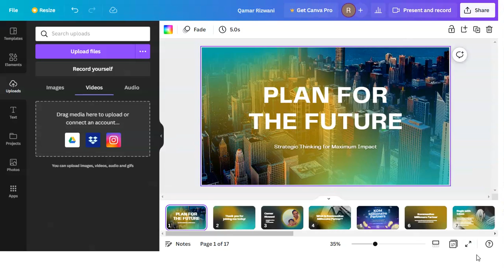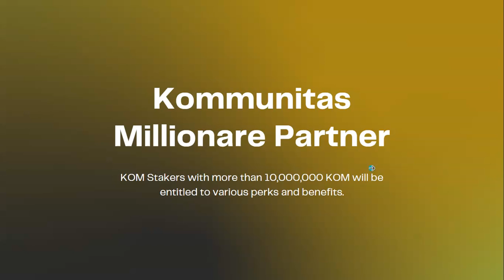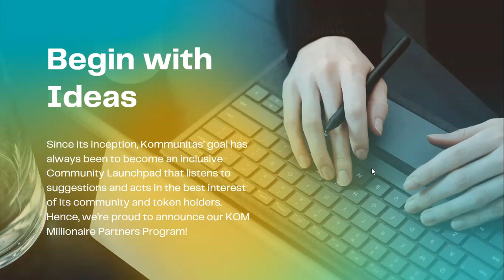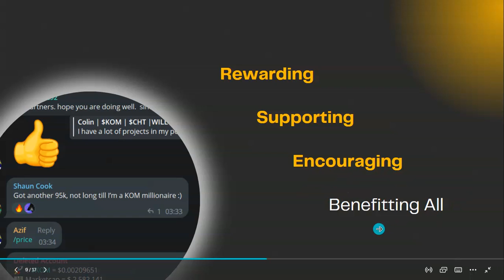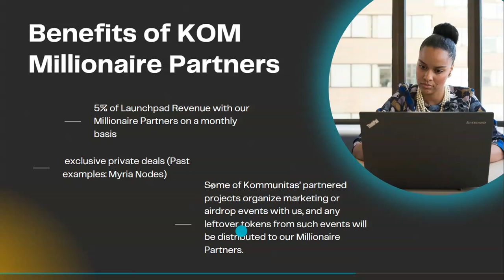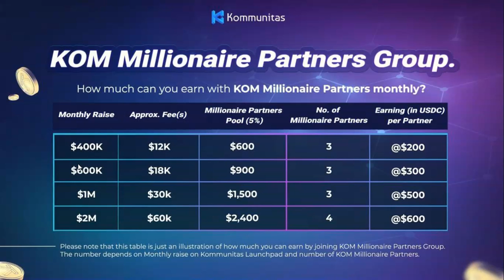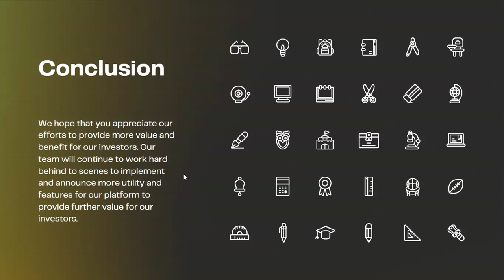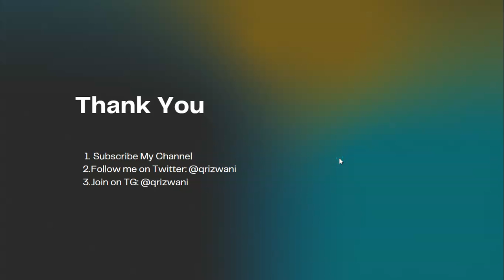Kommunitas ka Millionaire Program kya hai?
🎉 Kommunitas is proud to announce our KOM Millionaire Partners Program!

🪙 KOM Stakers with more than 10,000,000 KOM will be entitled to various perks and benefits.